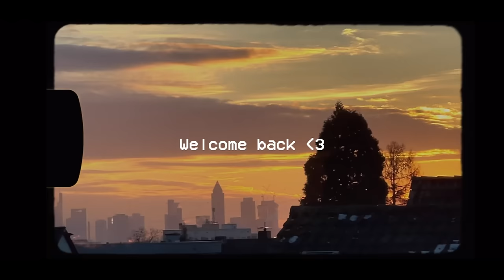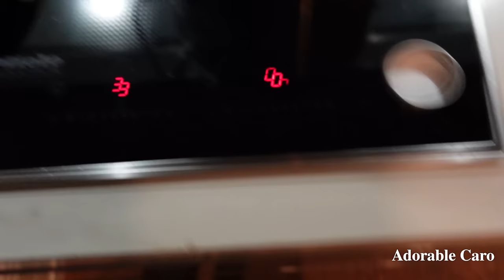DATING nach der Trennung, JEANS Haul, Überraschung für SOPHIE | Daily Vlog | Adorable Caro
Hey Babes,

-AC

Uhren Halter

EB Denim Jeans

-Equipment